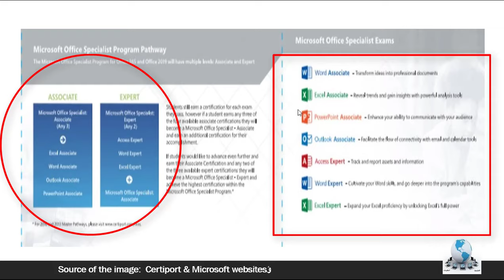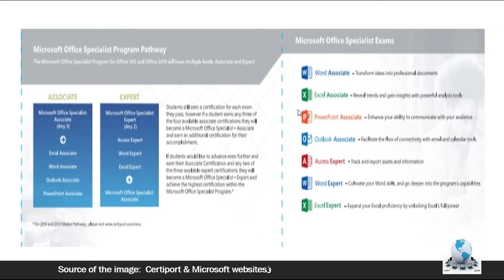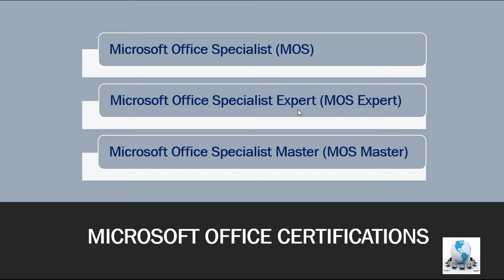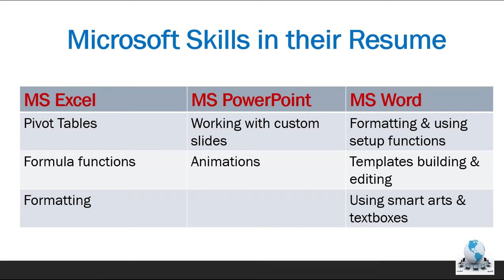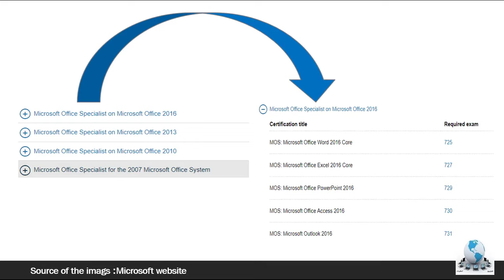MOS ماهي شهادة | Microsoft Office Certifications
تعرف على شهادات مايكروسوفت اوفيس وخاصة شهادة MOS
لماذا يجب ان تحصل على هذه الشهادة؟؟؟